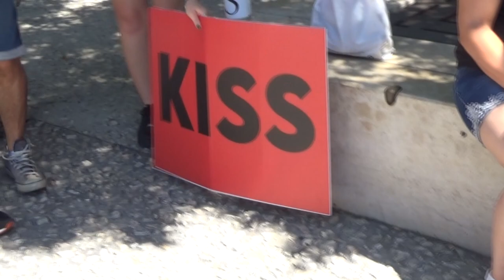Kiss Army France Nîmes 2022 07 05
Voici le premier clip  - KISS Army France - Arènes de Nîmes 5 Juillet 2022 -
Petit flashback sur cette mémorable journée vécue entre fans à l’occasion du dernier concert de KISS en France.
... Enjoy !!    Sylvain Verne et Michel Mayan - KISS Army France -